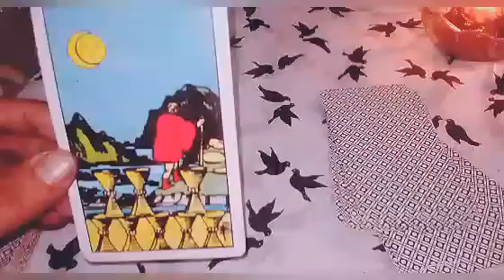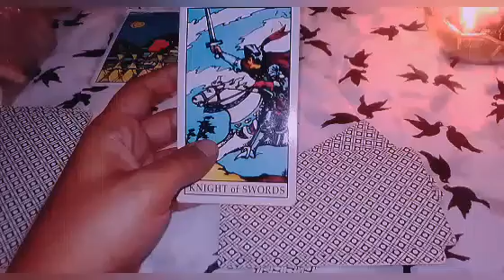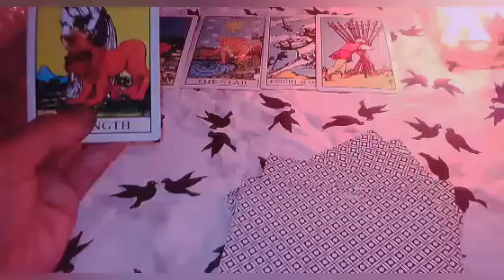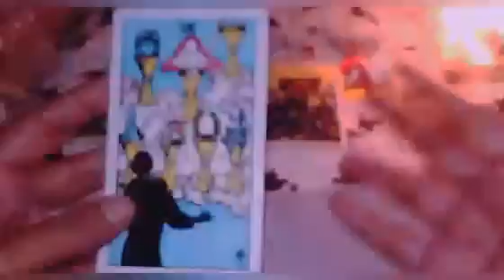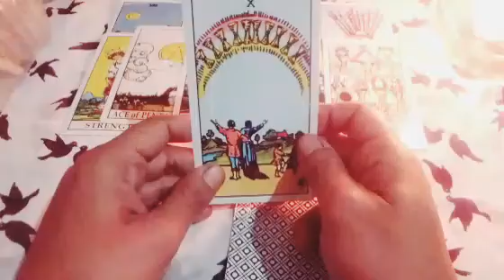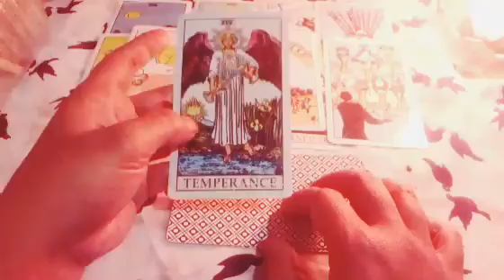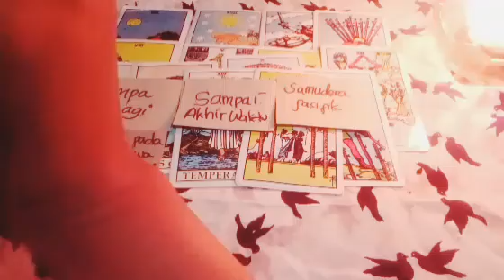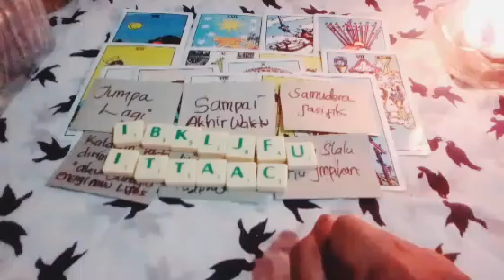zodiak gemini, Cerdas & Indevenden, Tidak Takut Melangkah Utk Menjadi Lebih Baik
gemini, zodiak gemini, tarot zodiak gemini 2022 perkembangan zodiak gemini 2022, gemini oktober 2022 gemini november 2022 pesan leluhur gemini, ramalan zodiak gemini 2022,

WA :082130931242